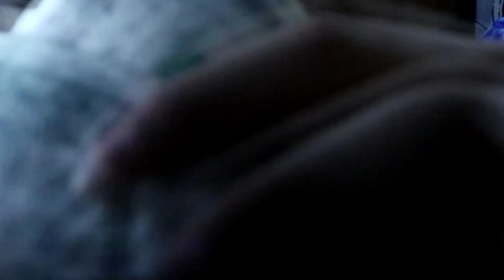1 KILL = $1 dollar..! - LITTLE NEPHEW ACCEPTS CHALLENGE (Fortnite: Battle Royale)